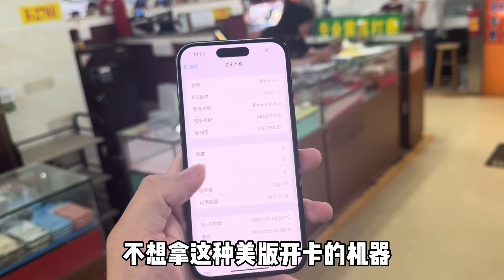华强北行情惨淡，加拿大版的 iphone 15 Pro Max 全新未激活，不到6000元拿下！